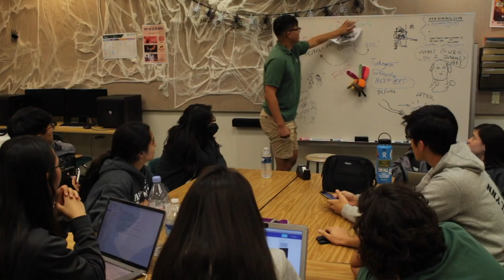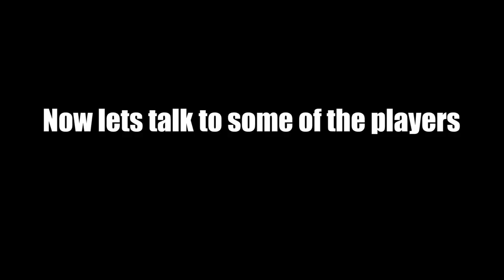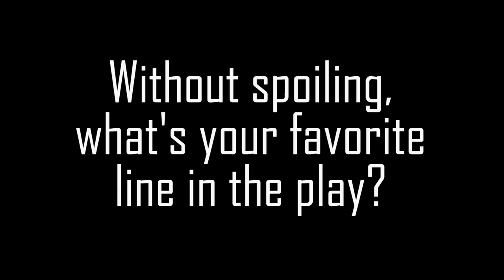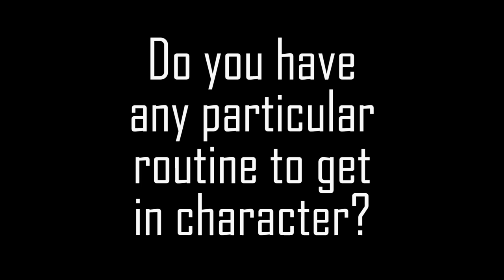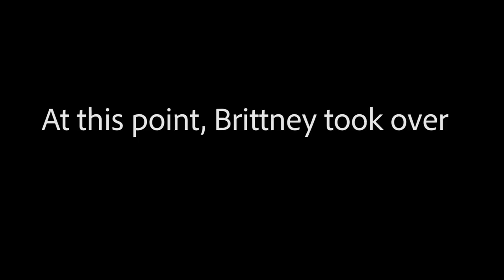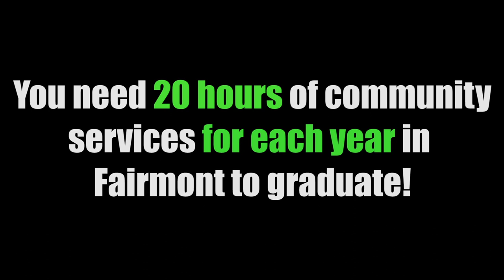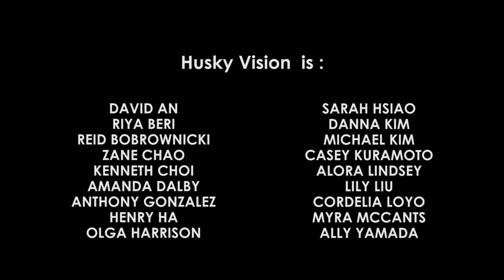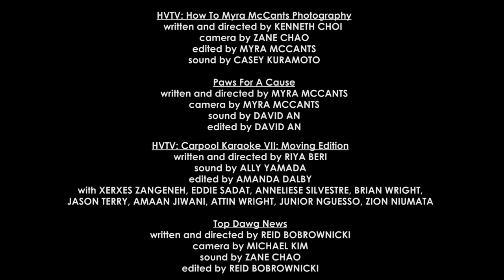Husky Vision 13x03 - "Holiday Hilarity" (11/2018)